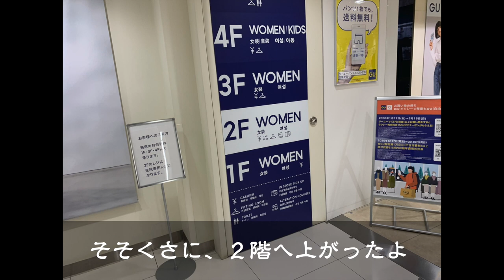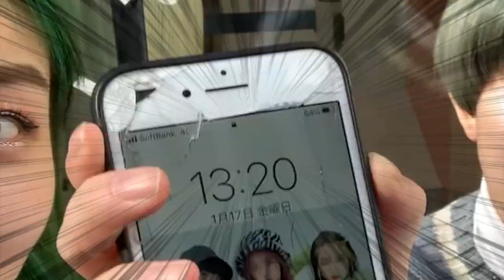【GU購入品】チェゴ の中で1番おしゃれなのは誰？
チェゴのミニアルバム「Don’t miss it」の予約はこちらから

【チェゴライブ情報】
re/VAE9cM7A

2020年　３月２９日(日) チェゴリシャスVol.2 @大阪 心斎橋FANJ
12:00オープン
前物販(12:00〜12:50)
13:00スタート
終演後物販14:45〜16:15
17:00完全撤収
¥3,000円(プラス1ドリンク)

〜チケットの予約方法〜
手売りチケット(1〜50まで) チェキ会の物販で販売します。
ネットチケット（51~200まで）1/26 12:00からTIGETのサイトにて販売します！

Dance reference 👀 [  ]
Music🎶 [  ]
Dancer💃 - チェゴ(Chego)(체고) 【  haruka kotone maho  】

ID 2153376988